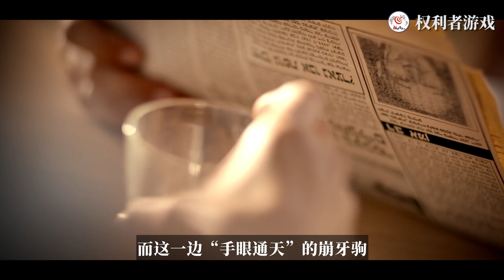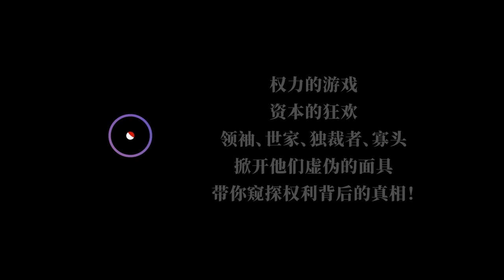亚洲第一混世魔头！澳门14k掌门人，16岁混黑，25岁集结十万马仔，火拼整个东南亚，惹恼中国，最终被仇家凌辱到体无完肤！解读濠江霸王尹国驹的黑金帝国史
内容均为本频道制作，严禁搬运，版权侵权追究一切权利。 指针来到12点，这位与世隔绝13年的濠江教父，真正的澳门土皇帝、江湖人称“崩牙驹”的伊国驹终于出现了。巅峰时期的他，大有神挡杀神、佛挡杀佛的架势，就连“世纪贼王”张子强，都得向他下跪。他曾和14k，新义安等众多帮派火拼，最终一家独大，搅动了澳门风云。已是58岁的他望着灯火辉煌的高楼丛林，心潮澎湃，壮心不已。江湖归来的他，还能赶上汹涌浩荡的时代潮流吗？